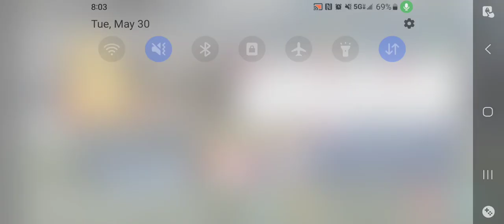Daily Dose of MLB 9 Innings #4: PVP + Update Maintenance Tonight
played a quick game of PVP and talked a little about the big update tonight